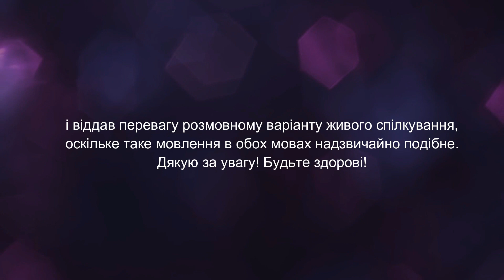Чеські діалоги з українськими титрами 8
Шановні друзі, навіть невелика ваша підтримка сприятиме подальшому розвиткові каналу! Щиро вдячний! PrivatBank: 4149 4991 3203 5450